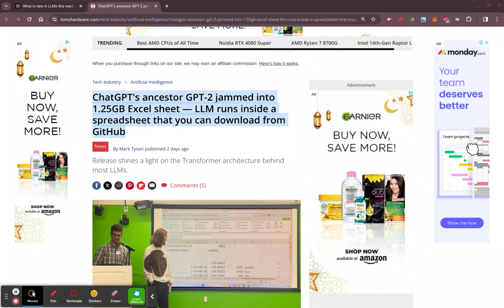Will Libre Office build in an LLM?